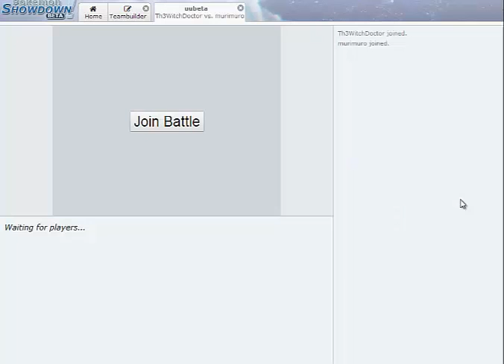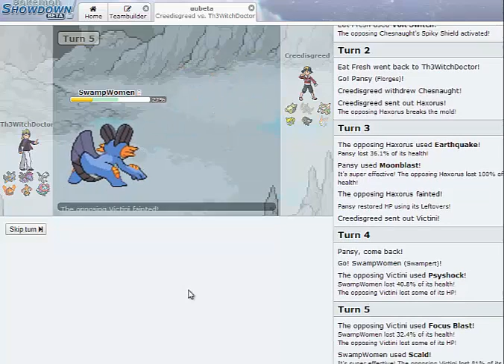PS Live UU Physical Hydreigon and Mega Absol part 2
Part 2 of maybe 4 or 5 but I'm liking this team.